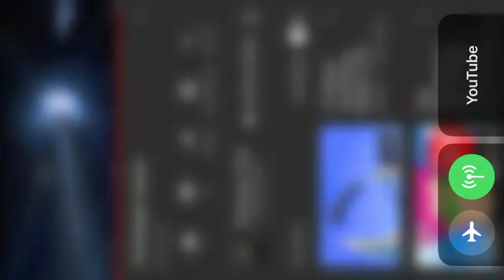Pewdeipie meme (originally made by polomco pol)